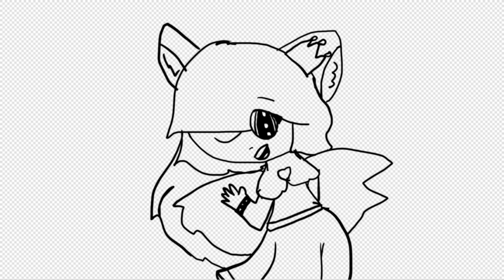I drew my very first persona ever